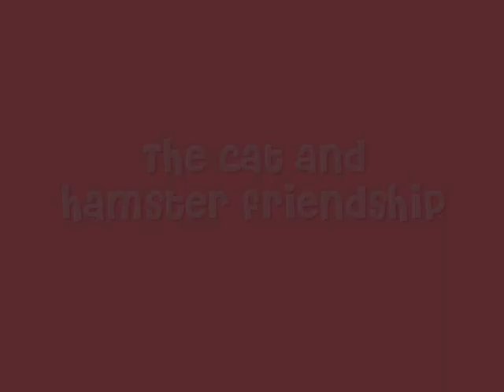The Cat and Hamster Friendship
My cat Apple and my hamster Mayo...

My hamster was not harmed in any way. =)